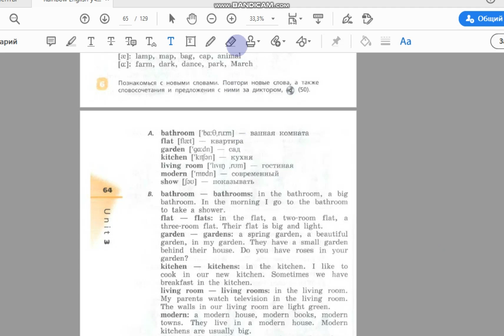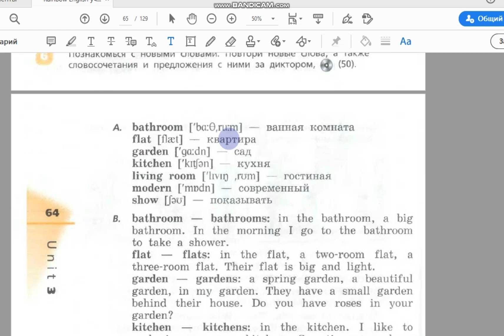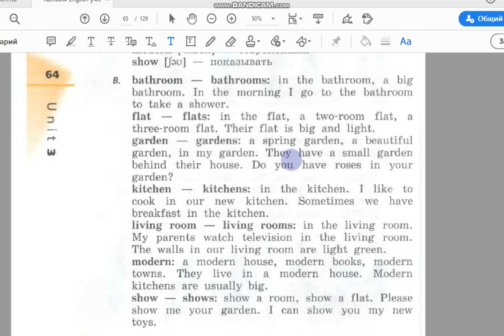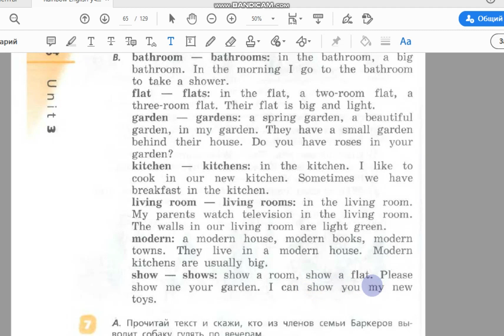Unit 3, Step 1, Ex. 6 / ГДЗ. 4 класс. Учебник Rainbow English. 1 часть